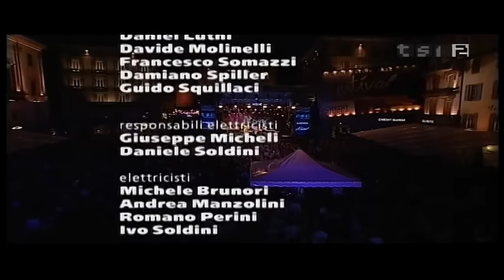STEPS AHEAD "MIKE STERN Wishing Well" Richard Bona Solo.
Mike Mainieri - vibes
Bill Evans - saxophone
Mike Stern - guitar
Richard Bona - bass, vocal
Steve Smith - drums